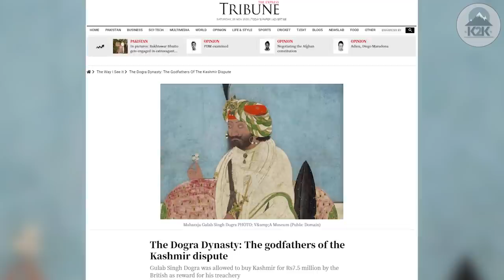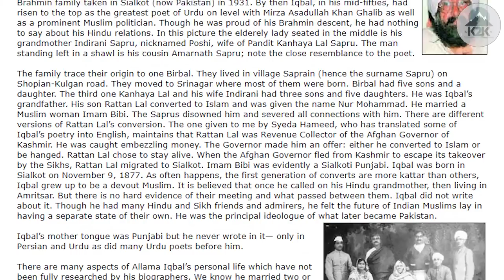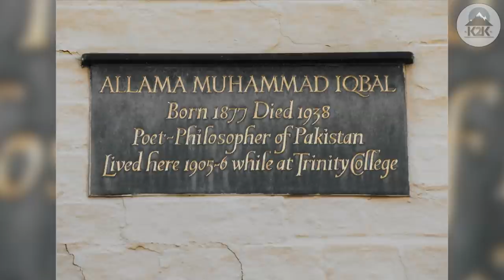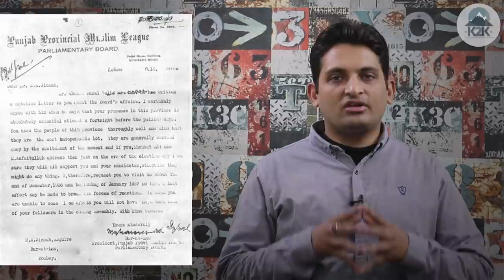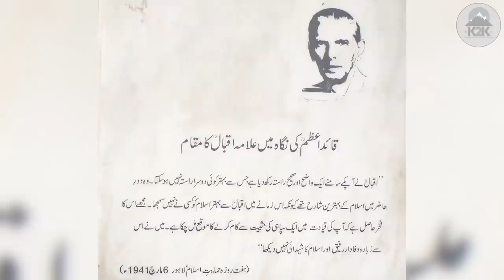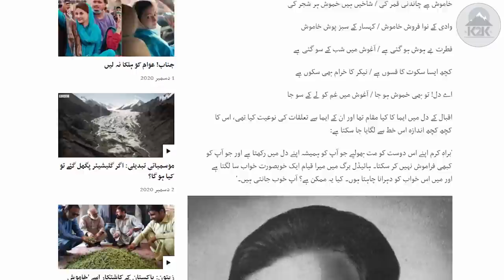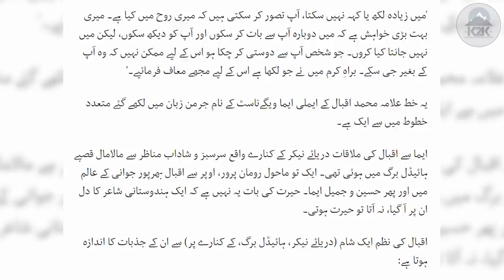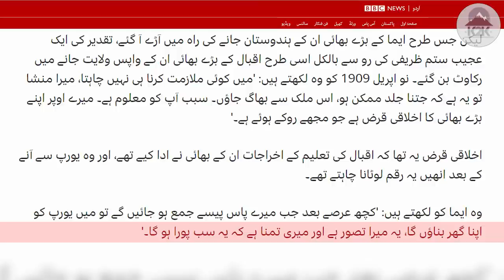Allama Iqbal's Biography and Hidden Life Story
Sir Dr. Allama Muhammad Iqbal is one of the greatest thinkers the subcontinent has ever produced... but we have not done justice to his memory. It's time to set the record for the writer of Shikwa and Jawab e Shikwa.

سر علامہ محمد اقبال ہمارے علاقے کے سب سے عظیم سکالر تھے۔۔۔ لیکن ملاؤں نے ان کی یادوں کو ہائی جیک کر لیا ہے۔ آئیں، ذرا جانتے ہیں کہ اصلی اقبال کون تھا؟

Habib Bank:
Title: Tayyab Ibrahim
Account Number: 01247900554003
SWIFT Code: HABBPKKA
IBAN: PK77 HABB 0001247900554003